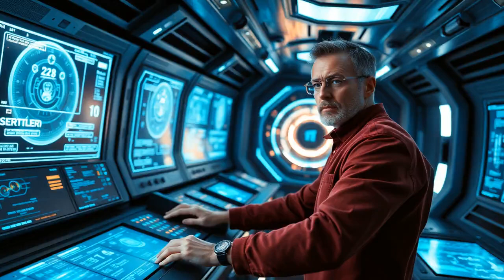Louise ai agent - Journey to Mars, a space Odyssey 19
Journey to Mars, a space Odyssey (buy at Barnes and Noble)
David S. Nishimoto